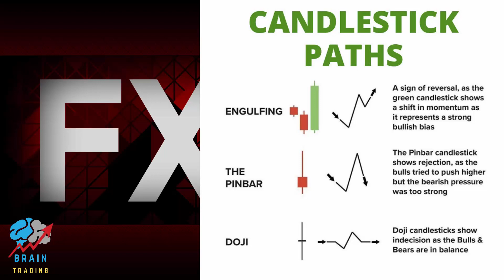Candlestick Paths | Brain Trading